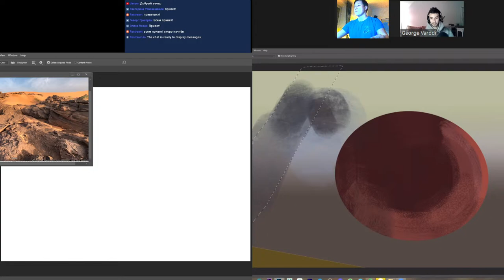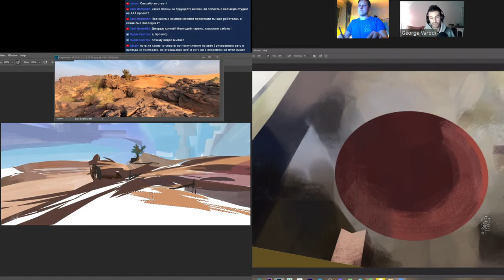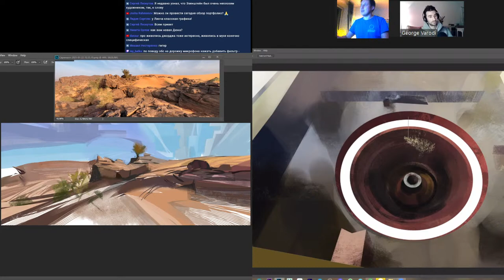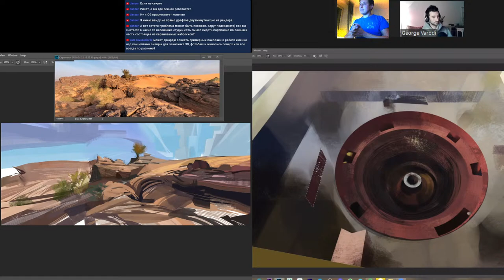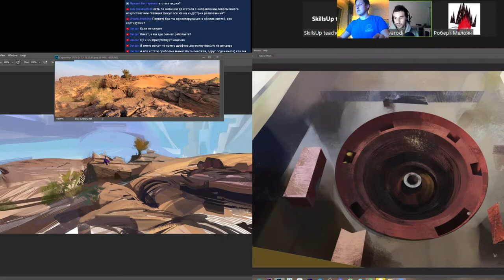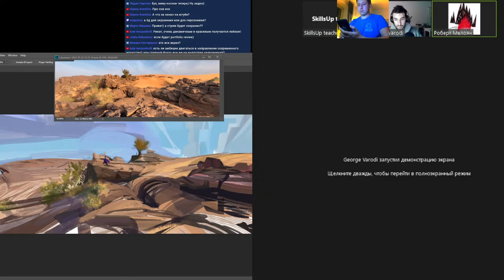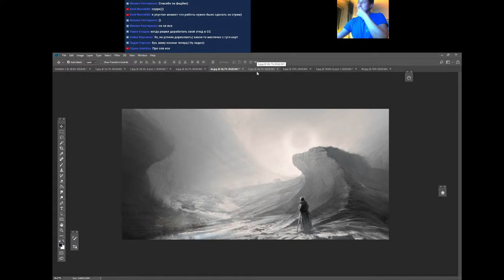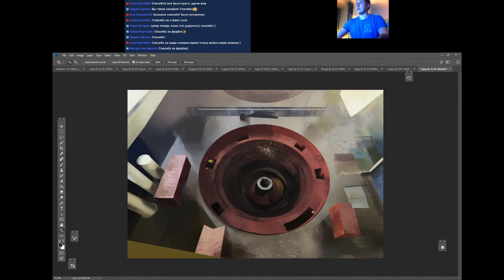Вечерний стрим. В гостях George Varodi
Гость стрима - George Varodi
Стрим